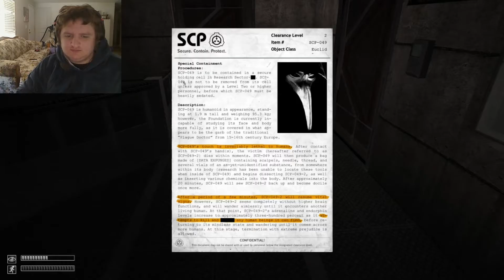scp containment breach - Annoying scps #3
SCP – Containment Breach is a free and open source indie supernatural horror video game developed by Joonas Rikkonen ("Regalis"). It is based on the paranormal fictional stories of the SCP Foundation website. The game is played in 3D from a first person perspective and the protagonist is a human test subject labeled "D-9341" in an SCP Foundation facility devoted to containing and researching dangerous creatures called SCPs. The goal of the game is to escape from an underground SCP containment center in the situation of a complete security breach leading to the escape of the contained and dangerous creatures while avoiding security teams sent in to end the breach. The game has a procedurally generated play area created from a random selection of pre-existing rooms and hallways that are strung together to create the facility which is played in. The game features multiple popular SCPs from the SCP Foundation Wiki, such as SCP-173 ("The Sculpture"), SCP-106 ("The Old Man"), SCP-096 ("Shy Guy") and SCP-049 ("Plague Doctor").

Gameplay

The player controls a "Class-D" personnel in first person, designated D-9341, as he attempts to escape an underground research and containment facility operated by the SCP Foundation amidst a total containment breach of its hazardous anomalies, designated "SCP"s. If the player refuses to leave their cell, they will be terminated by poisonous gas.[3] The player is pursued by numerous hostile SCPs; among them is SCP-173, a concrete statue capable of moving at high speeds when it is not directly observed. SCP-173, along with other SCPs, must be evaded by D-9341 to avoid death, which is made more difficult by the player needing to blink periodically, enabling SCP-173 to attack if it is nearby.[4] Certain environments (such as rooms filled with decontamination gas) will cause the player to blink more often. Another one of these SCPs is SCP-096, which will kill the player if its face is viewed, but otherwise will remain docile.

One of the game's primary features is randomly generated rooms. All of the rooms in the game are randomly chosen from a set of hallways, chambers, and offices, which are strung together to create the facility. These rooms are divided into three sets: the Light Containment Zone, Heavy Containment Zone, and Entrance Zone. Each set contains a unique set of rooms and hallways that can be randomly generated, as well as its own artifacts and SCPs. Some SCPs, such as SCP-173 and SCP-106, may appear throughout the entire facility. The zones become gradually more difficult as the player progresses; the Heavy Containment Zone possesses more dangerous SCPs than the Light Containment Zone, and the Entrance Zone marks the appearance of "Nine-Tailed Fox", a squad of elite soldiers deployed by the Foundation to recapture the breached SCPs either by re-containing them, or by destroying the facility by detonating the nuclear bombs situated throughout. These soldiers are armed with FN P90s and will shoot the player on sight. They travel in teams of 3, making them some of the most dangerous enemies encountered in the game.

Along the way, the player can find a wide variety of items to assist them in survival. These include tools such as gas masks, various electronic devices, batteries, and keycards of various levels for operating locked doors. They may also encounter benign or inanimate SCPs; one example is SCP-914, a large clockwork machine that is capable of refining items the player inserts into it into either worse or superior versions based on how its controls are set prior to activation.